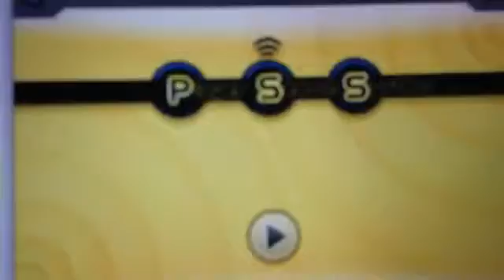Pokémon OR/AS Mega Pidgeot & Beedrill Overworld flying on Mega Latios/Latias Legendary encounte